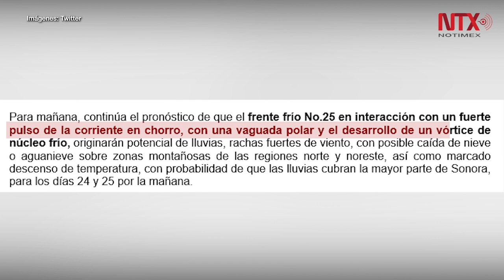Pronostican caída de aguanieve y nieve en Sonora por frente frío 25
El frente frío número 25 ingresará a Sonora por el noroeste del estado, ocasionando potencial de lluvias con vientos fuertes y un marcado descenso de temperaturas, además de caída de nieve y aguanieve sobre zonas montañosas de las regiones norte y noreste de la entidad.